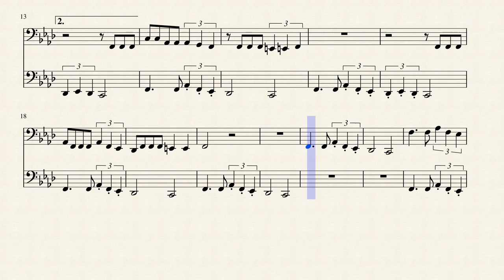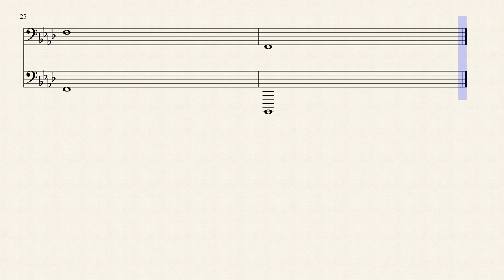Tuba Sheet Music - Seven Nation Army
Starting off 2017 with one of my favorite songs. And yes I know I screwed up the beginning card.